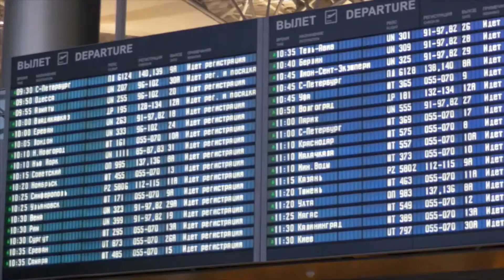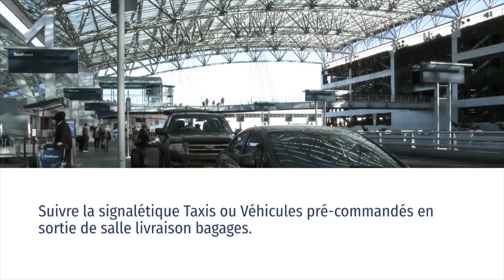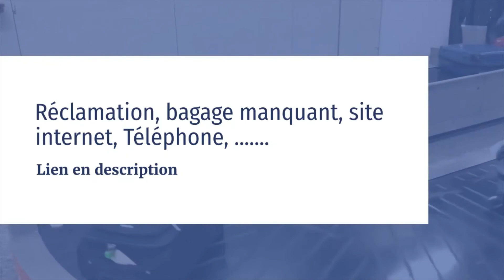Quel terminal à Orly ? Contacts utiles - Infos ✈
Air France
 Enregistrement : Les comptoirs d’enregistrement Air France sont situés à Orly 3-Départs 3.
Vous pouvez vous enregistrer jusqu’à 40 minutes (vols Schengen) ou 60 minutes (vols Non-Schengen & DOM-TOM)
avant l’horaire de départ.
 Départ : Généralement, les vols Schengen embarquent Portes C à Orly 2-Départs 2, les vols Non-Schengen & DOM-TOM aux
Portes D à Orly 3-Départs 3.
 Arrivée : Généralement, les vols Schengen débarquent Portes C, les vols Non-Schengen & DOM-TOM Portes D.
Visiteurs & passagers se retrouvent en sortie de salle de livraison bagages Orly 2-Arrivées 2 ou Orly 3-Arrivées 3.
 Stationnement : Parking le plus proche : Parc P3.

Air Algérie
 Enregistrement : Les comptoirs d’enregistrement Air Algérie sont situés à Orly 4-Départs 4.
Vous pouvez vous enregistrer jusqu’à 60 minutes avant l’horaire de départ.
 Départ : Les vols Air Algérie embarquent Portes F (Orly 4-Départs 4).
 Arrivée : Les vols Air Algérie débarquent Portes F.
Visiteurs & passagers se retrouvent à Orly 4-Arrivées 4.
Stationnement : Parking le plus proche de la zone d’enregistrement : Parc 4a ou P4b.

Air Caraïbes
 Enregistrement : Les comptoirs d’enregistrement Air Caraïbes sont situés à Orly 4-Départs 4.
Vous pouvez vous enregistrer jusqu’à 90 minutes avant l’horaire de départ.
 Départ : Les vols Air Caraïbes embarquent Portes F (Orly 4-Départs 4).
 Arrivée : Les vols Air Caraïbes débarquent Portes F.

Air Corsica
 Enregistrement : Les comptoirs d’enregistrement Air Corsica sont situés à Orly 3-Départs 3.
Vous pouvez vous enregistrer jusqu’à 40 minutes avant l’horaire de départ.
 Départ : Généralement, les vols Air Corsica embarquent Portes C (Orly 2-Départs 2).
 Arrivée : Généralement, les vols Air Corsica débarquent Portes C.
Visiteurs & passagers se retrouvent à Orly 2-Arrivées 2.

Air Europa
 Enregistrement : Portes A, Niveau 1
 Départ : La zone Départs pour l’enregistrement et l’accès aux portes d’embarquement (Portes A) se situe au Niveau 1.
 Arrivée : La zone Arrivées se situe au Niveau 0.
Visiteurs & passagers peuvent se retrouver dans la zone publique, en sortie de salle de livraison bagages Arrivées 1.
 Stationnement : Votre stationnement peut s’effectuer aux parcs P2, P3 ou P ECO (à distance).

Air Malta
 Eregistrement : Portes A, Niveau 1.

Chalair
 Enregistrement : Niveau 1
 Départ : La zone Départs pour l’enregistrement et l’accès aux portes d’embarquement se situe au Niveau 1.
(L’accès aux avions s’effectue après le passage d’un contrôle sûreté et d’un contrôle passeport
si vous voyagez vers une destination Non-Schengen ou DOM-TOM)
Visiteurs & passagers peuvent se retrouver dans la zone publique, en sortie de salle de livraison bagages Arrivées 3, proche Porte 32a.
 Stationnement : Votre stationnement peut s’effectuer au Parc P3 ou P ECO (à distance).

Corsair
 Enregistrement :  l’enregistrement se situe au Niveau 0.
 Départ : L’accès aux portes d’embarquement (Portes E et F) s’effectue au Niveau 1.
Visiteurs & passagers peuvent se retrouver dans la zone publique, en sortie de salle de livraison bagages Arrivées 4, proche Porte 48a.
 Stationnement : Votre stationnement peut s’effectuer aux parcs P4a, P4b, P4c ou P ECO (à distance).

.suite dans les commentaires!